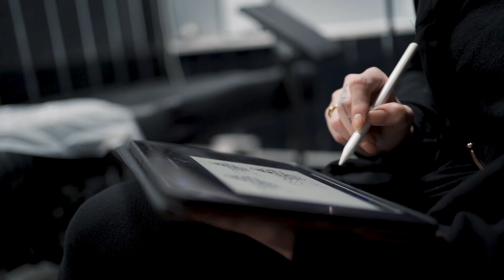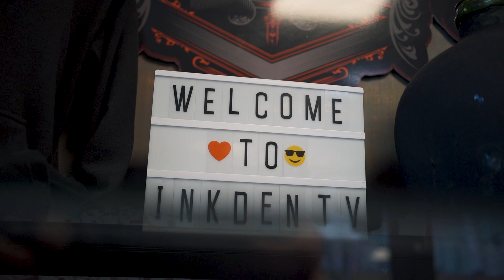Inkden Tattoo Studio - Blackpool - Black & Grey, Colour, Realism, Biomechanical Tattoos itd.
We are INKDEN.
"Coming together is a beginning. Keeping together is progress. Working together is success." -Henry Ford.

Situated in the heart of Blackpool, Inkden Tattoo Studio is in an excellent location in the town centre maintaining an incredibly high standard of hygiene obtaining 100% and two 5 star ratings for both Tattooing and Piercing.

The studio is fully custom boasting a wide range of different styles including: Black and Grey, Colour, Realism, Biomechanical, Watercolour, Neo-Traditional and Traditional as well as many others. Alongside our award winning artists we also have returning guest artists offering many various styles of tattooing to our studio. Our artists attend all major tattoo conventions as well as European conventions.

Providing other services such as piercing and permanent make up, cover-ups, re-works, laser removal.

Customer service is key to our success, with returning clients and many new people, the studio strives to care for everyone who enters the studio whether it is for tattooing, laser removal or just a quick chat.

Inkden Tattoo Studio and Laser Removal Clinic
53 ff Albert Road
Blackpool,
FY1 4PW